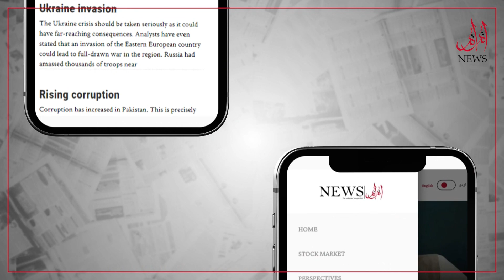Pakistan Church attack: Pakistan's Bishop demand justice and action for Jaranwala Victims| MM News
Jaranwala Incident: We show the bright face of Pakistan to the world, we pray for Pakistan, our daughters' dowries were robbed, houses were burnt, Bishop Dr. Joseph Arshad and Bishop Humphrey's exclusive conversation with MM News.

"Relevant Searches"

"Your Queries"